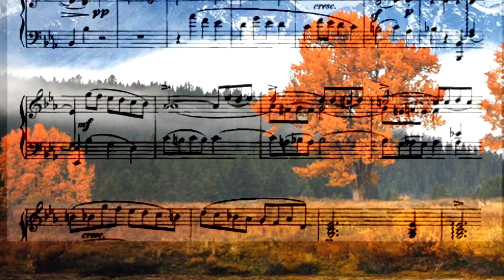Love of our L-van Beethoven